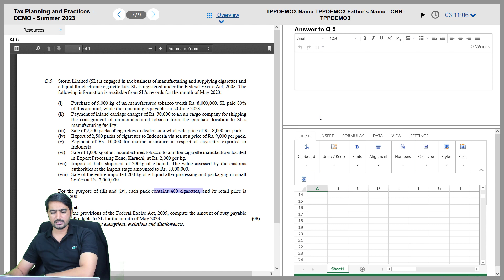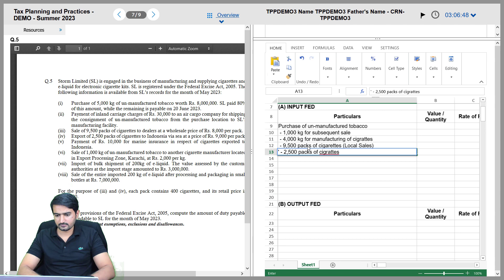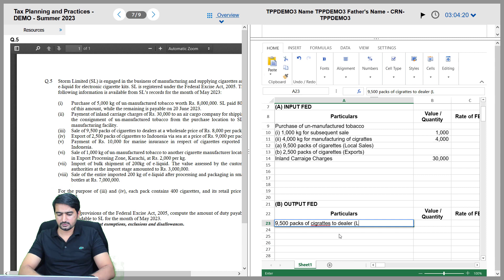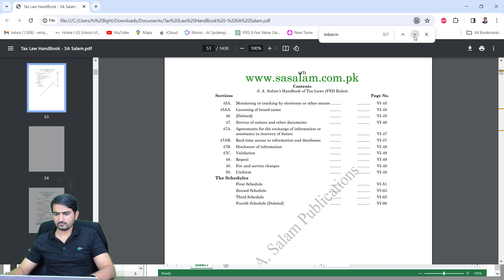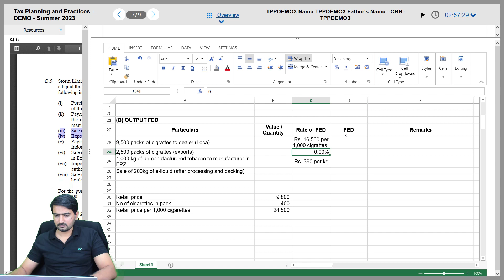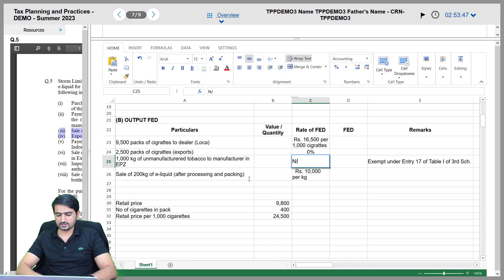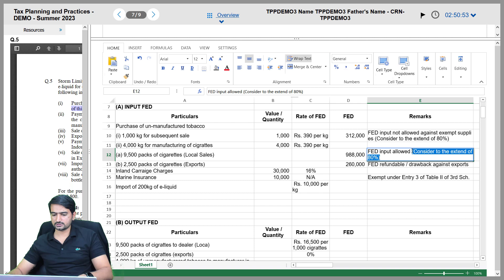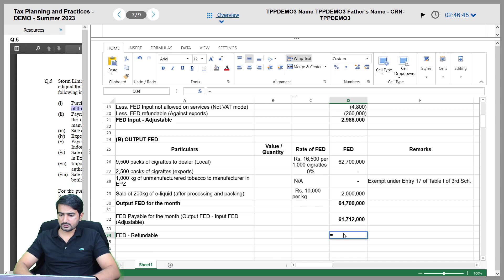CFAP 5 | TPP | Summer 2023 | Question No. 5 | Storm Limited | Sir Murtaza Quaid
The above question was solved as per Income Tax Ordinance, 2001 updated vide Finance Act, 2023